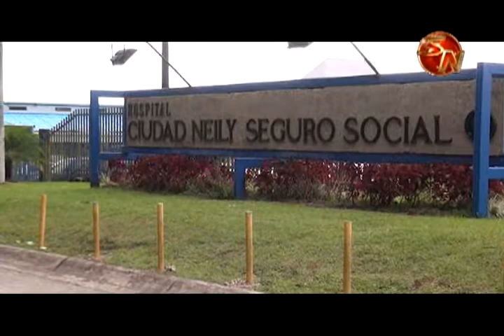Pacientes con enfermedad renal dispondrán de diálisis peritoneal en hospital Ciudad Neily